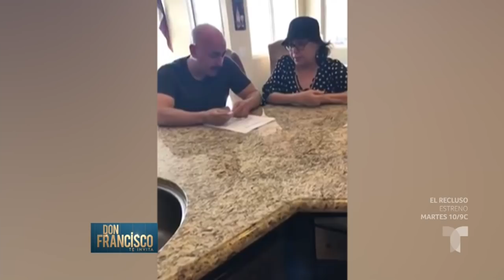Rosie Rivera presenta su segundo libro | Don Francisco Te Invita | Entretenimiento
Video oficial de Telemundo Don Francisco Te Invita. Como conferencista y motivadora, Rosie Rivera presenta su nuevo título: “Secretos: salte a la oscuridad”, como una fórmula para superar la adversidad.

Don Francisco Te Invita el nuevo programa de entrevistas y variedades con celebridades y personas desconocidas con historias increíbles y emotivas. Los televidentes podrán ver a sus estrellas favoritas en divertidos juegos y actividades con mucho humor y diversión.